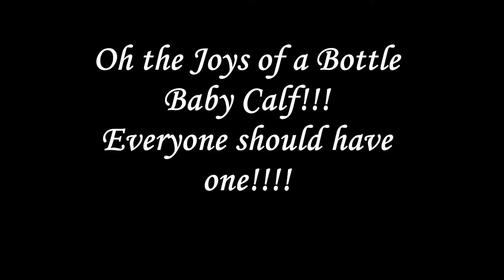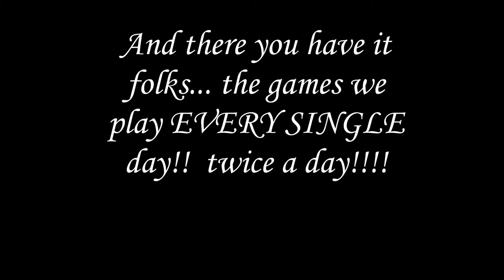Bottle Baby Calf wont drink without his Nipple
My poor Brutus needs a nipple to drink out of his milk pail